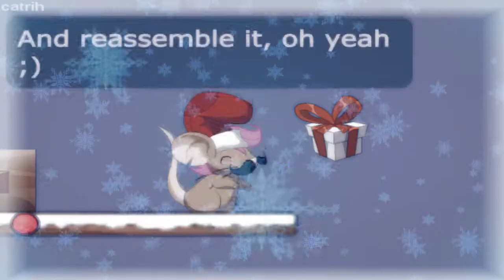[SECRET SANTA FOR KAROUGRRL] [UNFINISHED] Shake Up The Christmas! {transformice music video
wow, i suck at making things on time... im so sorry for being a lazy ass, i couldn't finish this :( and now i wont probably even want to finish this because i dont have the holiday spirit anymore. ahhh.

I had other clips ready to go, but they were not edited, so thats why its so damn short. wow, i really hate myself sometime.

But, here you go, sweetie, karou. My secret santa for you. :) Happy holidays!